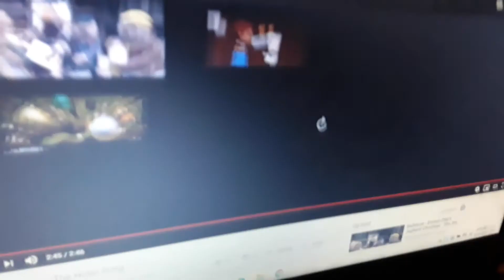The hobo song kids academy zoom PBS Louisville KY